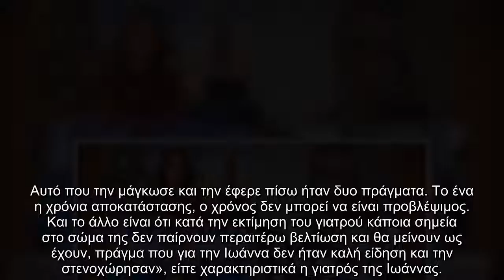«Κάποια σημεία του σώματος θα μείνουν » Τι συμβαίνει με την υγεία της Ιωάννας Παλιοσπύρου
Στην εκπομπή Ποιος Είναι Πρωινιάτικα μίλησε το πρωί της Δευτέρας (13/12) η γιατρός της Ιωάννας Παλιοσπύρου, η οποία εξήγησε τι είπαν ακριβώς οι γιατροί στο Παρίσι για την κατάσταση της υγείας της και για το πόσο καιρό θα πάρει η αποκατάστασή της.